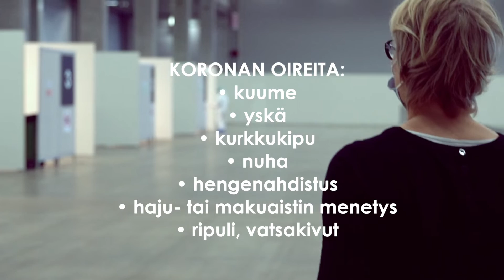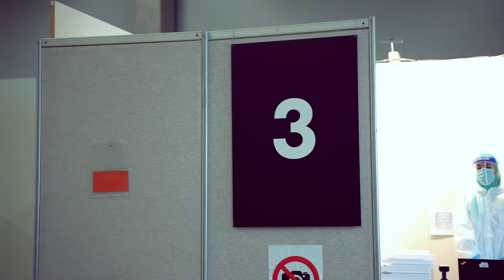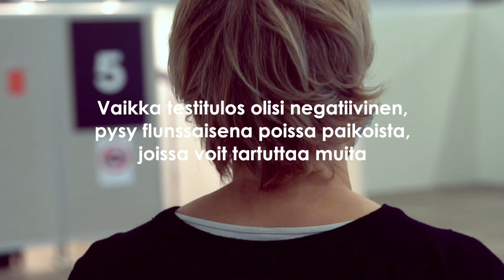Koronatestaus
Koronatestaus on tärkeää ja testiin kannattaa lähteä matalalla kynnyksellä. Näin saat tiedon, onko sinulla tartunta - ja tarvittavat toimintaohjeet. Lisätietoa löydät HUSin koronasivuilta osoitteesta hus.fi/korona. Tervetuloa turvallisesti koronatestiin!